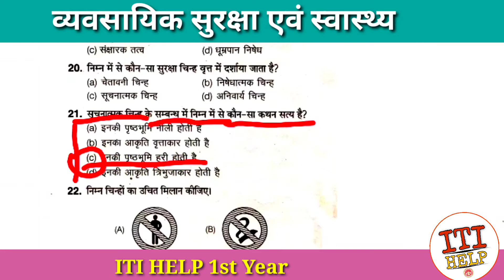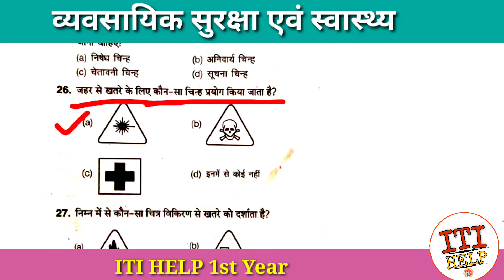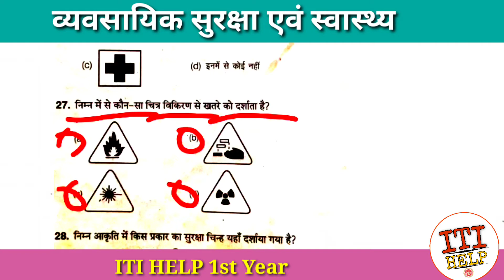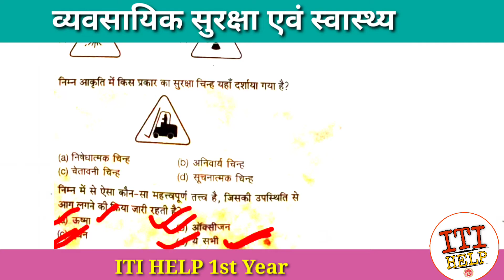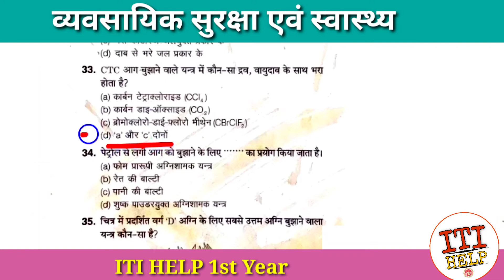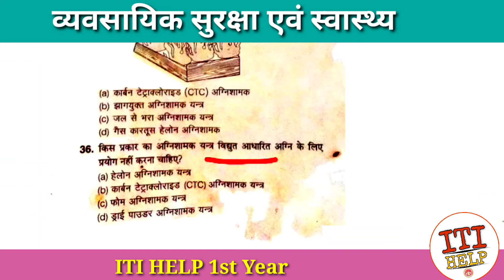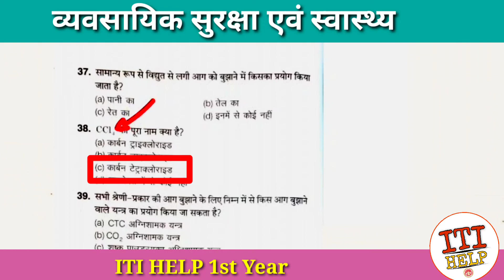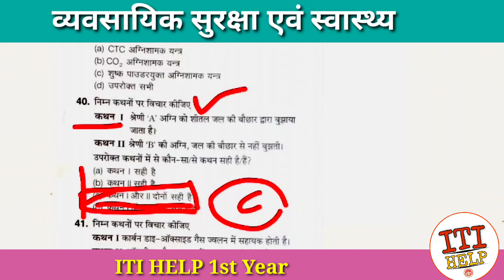Iti व्यवसायिक सुरक्षा एवं स्वास्थ्य 2021 || व्यवसायिक सुरक्षा iti chapter 1|| chapter 1 iti theory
iti 1st year imp question in hindi,
iti question 2021,
iti imp question 2021,
iti theory chapter 1st imp question,
iti theory chapter 1,
iti thory 1,
व्यवसायिक सुरक्षा एवं स्वास्थ्य 2021,
व्यवसायिक सुरक्षा एवं स्वास्थ्य निमि बुक 2021,
व्यवसायिक सुरक्षा iti chapter 1,
chapter 1 iti theory 2021,
nimi pitaron chapter 1st,iti help,
itihelp,help,
iti 2021,
help iti,
iti update 2021,
व्यवसायिक सुरक्षा एवं स्वास्थ्य,
व्यवसायिक सुरक्षा,
iti chapter 1st,
iti imp question chapter 1st,
 vayawsaik suraksha yewam swasth iti,
iti,ITI,iti help,
iti 20 question in hindi,
iti question and answer in mp,
iti update,iti iq,iti question 2021,
 व्यवसायिक सुरक्षा एवं स्वास्थ्य iti 2021,
व्यवसायिक सुरक्षा chapter 1 iti question,